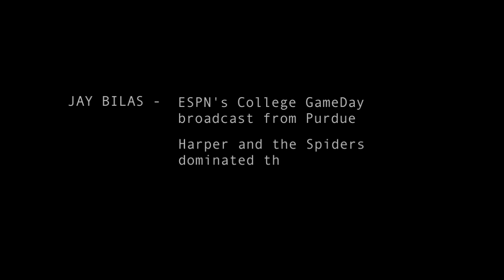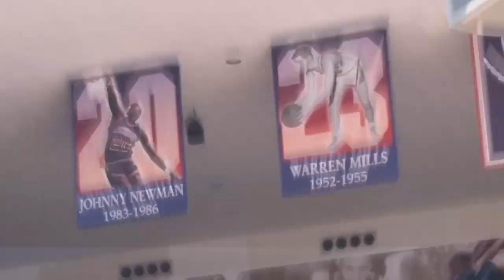Justin Harper 2010-11 Highlight Video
Richmond forward Justin Harper's highlights from his senior season in 2010-11 when he helped lead the Spiders to the Atlantic 10 Championship, Sweet 16 and a school-record 29 wins.